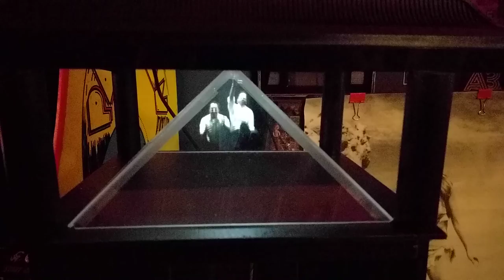Hologram projector in action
A few seconds of the hologram projector in action at the Iguanatron show